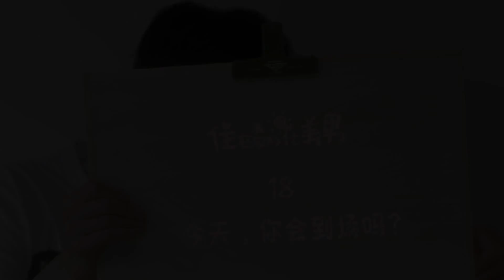男主被误会是渣男，让女主男闺蜜狠狠教训了！💟Chinese Drama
Drama Name：Special Boyfriend | 非常男友